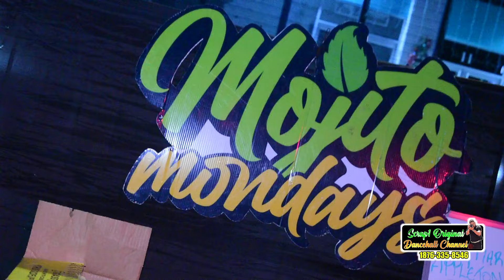MOJITO MONDAYS NOV 13, 2023